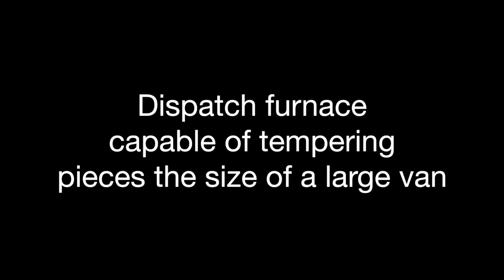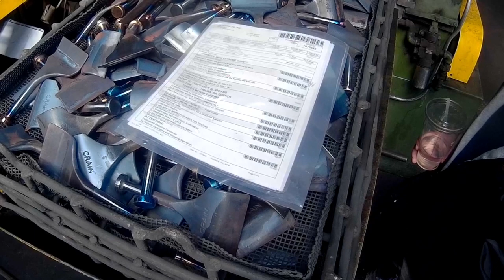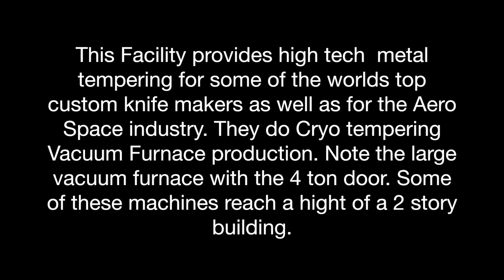Steel Foundry Facility for Sandy in UK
This is a quick video for Sandy of Jacklore knives. Sorry for the shaky video. This was shot while doing a walk thru of a facility which  does heat tempering for some of the worlds largest custom knife makers. Its about a 4 acre building with some of their machines reaching the height of a 2 story building. Note the vacuum furnace with the 4 ton steel door. Providing all sorts of high tech tempering of metals and aluminum such as Cryo freezing,street relief of job pieces as big as a large van. I am currently doing a commercial shoot of their facility for their media dept. I will upload a higher quality video later when the job is done.